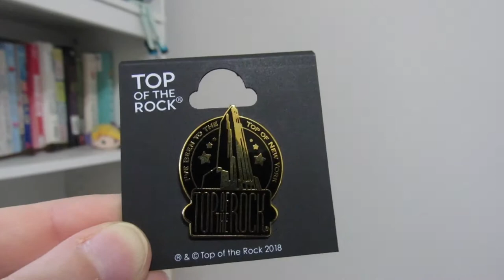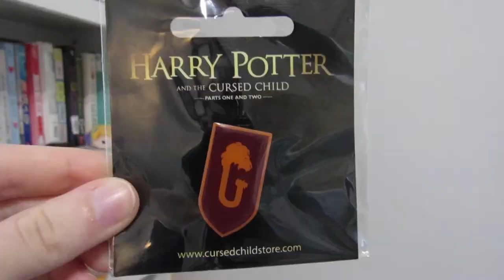new york city haul | june 2019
this trip went by too fast!! while in new york, i did quite a bit of shopping- and i wanted to share what i got with you guys!! im so excited to use/wear all of these items!! thank you guys so much for watching!!